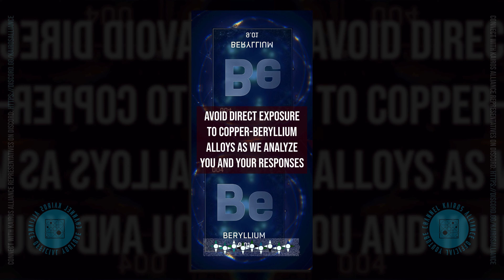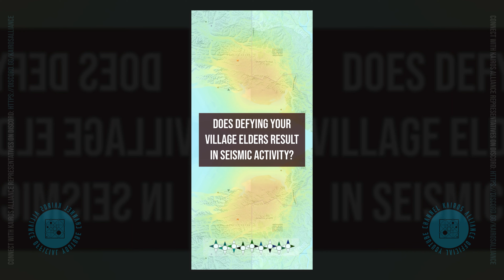010 Information Extraction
Message Established. This is the official channel of the Kairos Alliance on YouTube.